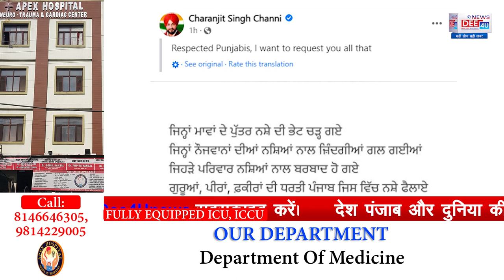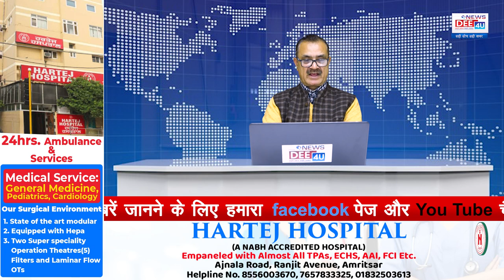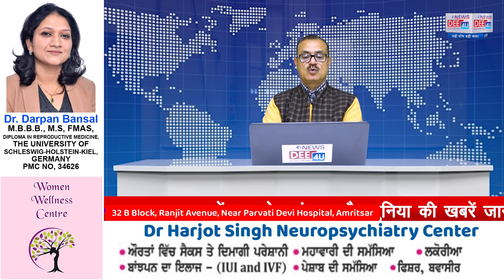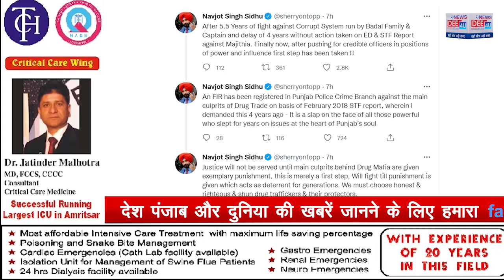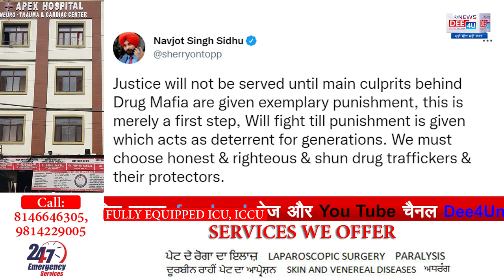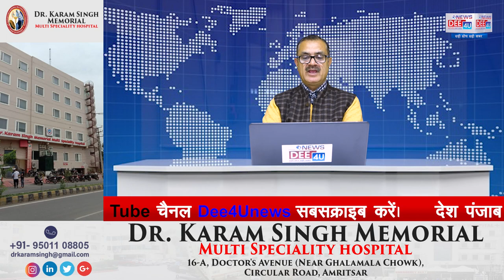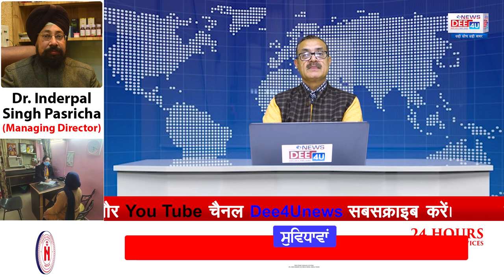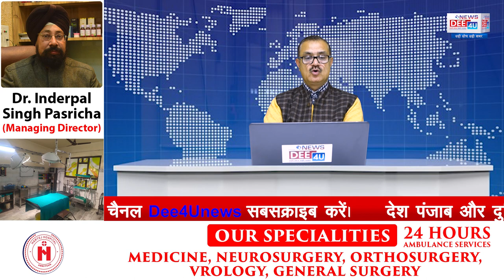Drugs Case, Majithia पर FIR, गरमाई सियासत, जानिए क्या है पूरा मामला.....